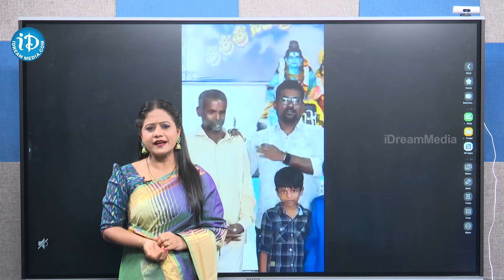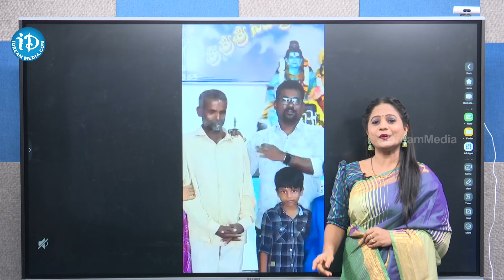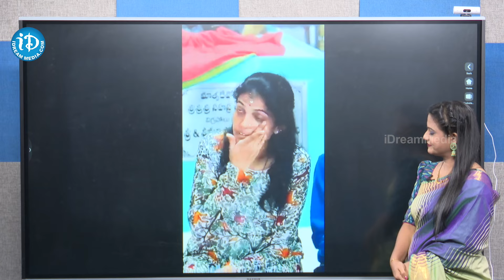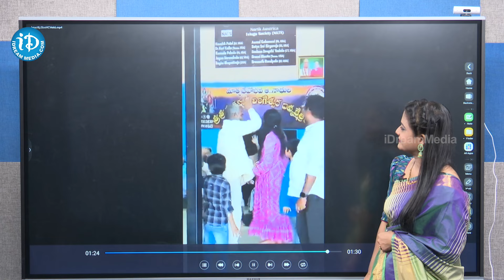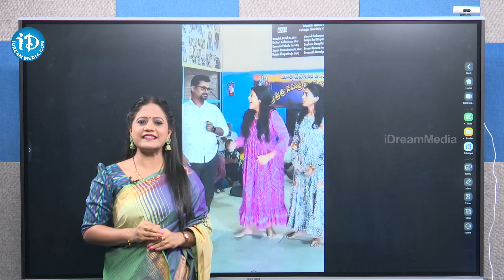కంటతడి పెట్టించే సన్నివేశం..తండ్రిని ఆరేళ్ల తర్వాత అనాధాశ్రమంలో చూసి భావోద్వేగానికి గురైన కూతుళ్లు.!